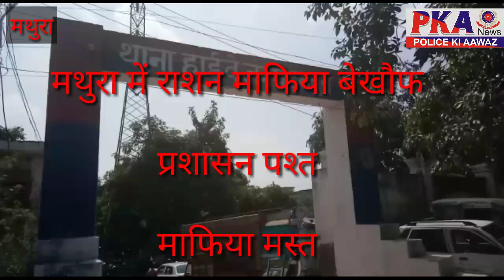Mathura राशनमाफ़िया ने खुद को बचाने के लिए ड्राइवर को बनाया बलि का बकरा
रुकने का नाम नही ले रही राशन की कालाबाज़ारी

प्रदेश के माननीय मुख्यमंत्री योगी आदित्यनाथ भृष्टाचार और कालाबाज़ारी को खत्म करने के बड़े बड़े दावे कर रहे है
वही मथुरा में वो दावे खोखले सावित हो रहे है।मथुरा में  कालाबजारी आये दिन बढ़ती जा रही है और अधिकारी आंखे बंद किये हुए है।गरीवों के हक को ये दरिंदे भूखे भेड़िये की तरह खा रहे है।और गरीब भूख से अपनी जान दे रहा है।

ऐसा ही एक मामला सामने आया है मथुरा से।
जहां गरीवों के हक को ये राशन माफिया गवन कर रहे है।
मामला है थाना हाइवे के अंतर्गत गांव-उसपार सौख रोड नगला माना के बीच का।जहां रात्रि में ट्रैक्टर ट्रॉली से 2 लोडिंग गाड़ियों में सरकारी गेहू की बदली की जा रही थी।जब वहां से गुजर रही up100 prv 1900 को देख राशनमाफ़िया भागने लगे।prv 1900 ने पीछा किया तो एक गाड़ी तो भागने में सफल रही और दूसरी गाड़ी को पकड़ लिया।
पकड़े गए युबक से जब पूछताछ की गई तो उसने बताया कि ये राशन की किसी लक्मन सेठ का है।और उन्होंने मंडी चौराहे पर पहुंचकर फ़ोन करने के लिए बोला है।फ़ोन पे वो बताते की माल कहाँ छोड़ना है।prv 1900 पे तैनात का0 अजीत सिंह लौर और एच जी0 लख्खा सिंह जैसे इमानदार पुलिस कर्मियों की वजय से गरीवों का हक गलत हाथो में जाने स्व बच गया।